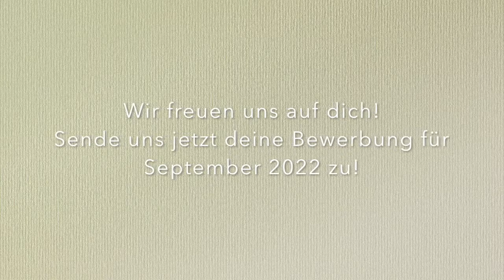FSJ beim CVJM NÜRNBERG-GOSTENHOF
Du weißt nicht was du nach deinem Abschluss machen sollst?
Dann haben wir genau das richtige für dich ein Freiwilliges Soziales Jahr! Ein Jahr für dich, für Gott und den CVJM Nürnberg-Gostenhof.

Melde dich gerne für nähere Infos
CVJM Nürnberg-Gostenhof